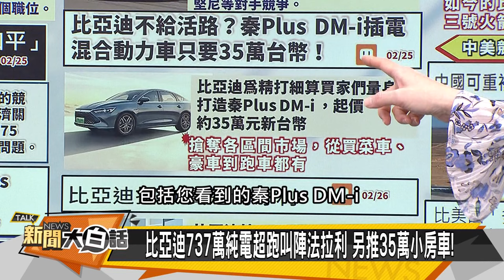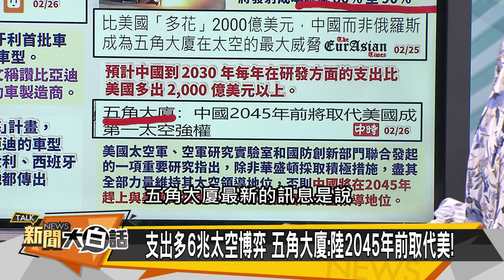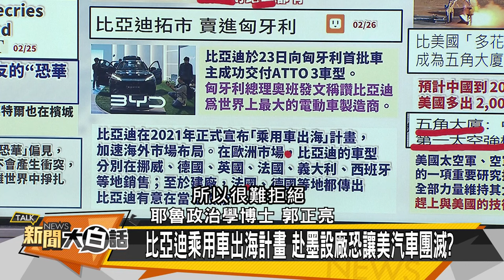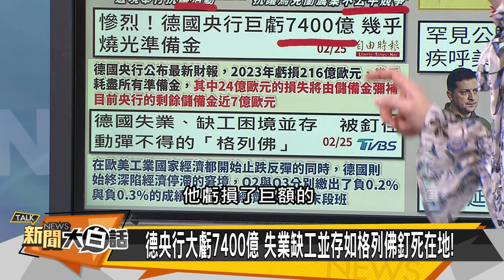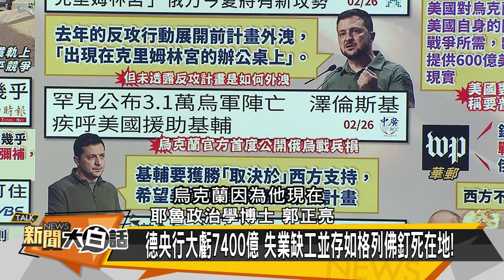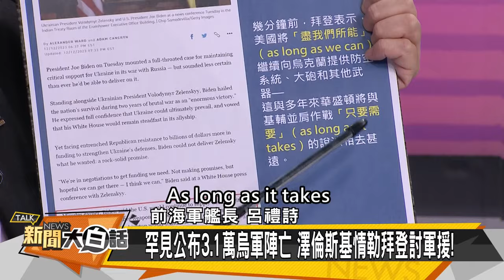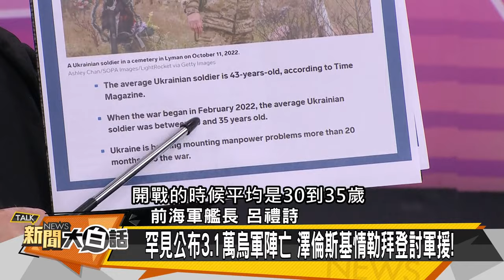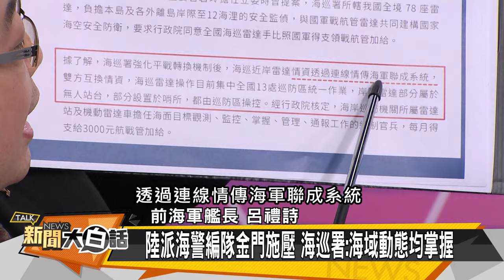[SUB]拜對習這事輸了？馬克宏蕭茲苦了 新聞大白話@tvbstalk 20240226 (字幕版)